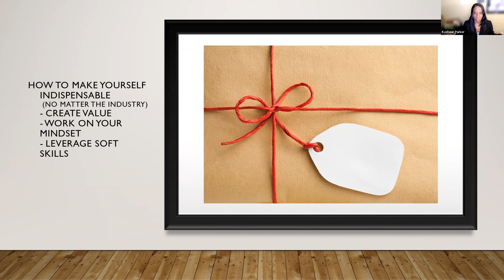How to Make Yourself Indispensable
Kashaun Parker is a professional speaker, and Certified Coach. She collaborates with driven professionals who have lost their way of creating their unique footprint of success. She has partnered with a wide variety of organizations, including:

Women in Manufacturing
J.M. Smucker’s
City of Milwaukee
Modern Widows Club

She is a member of The Toastmasters International, where she serves on the Executive Board Committee, and is the recipient of numerous coaching and speaking awards.